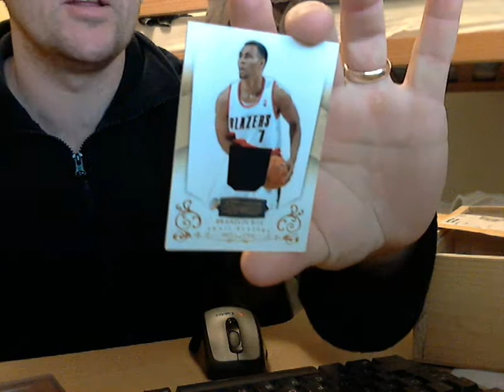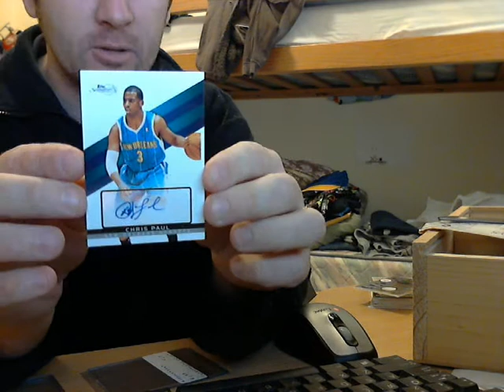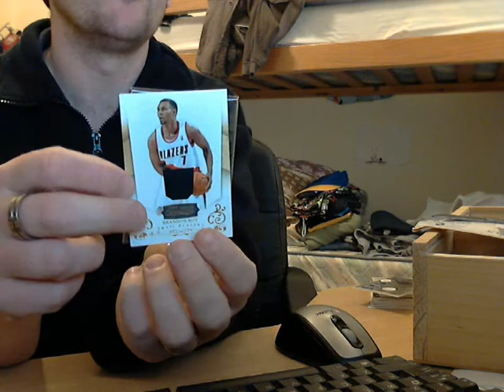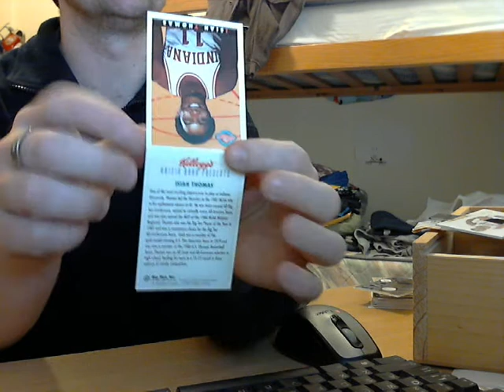mail day from spacejam77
thanks mate love the cards and this roy is for you . hope we can trage again soon